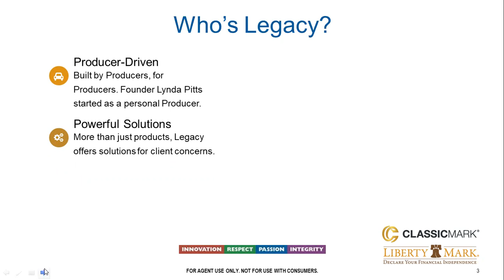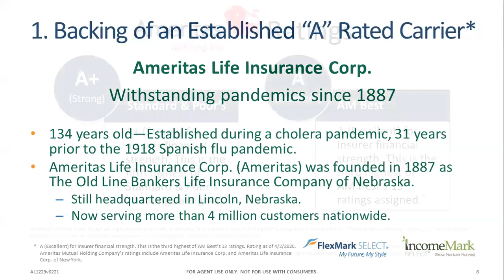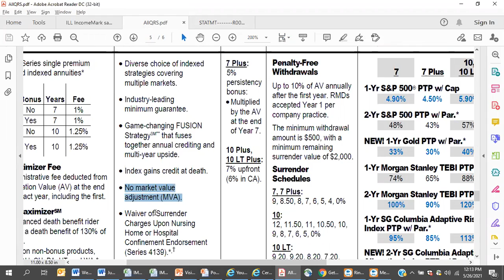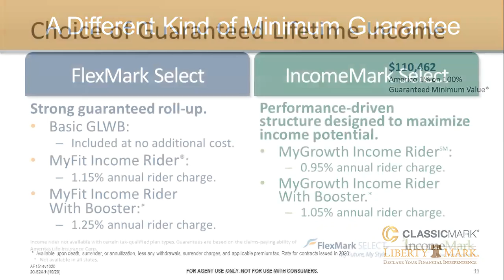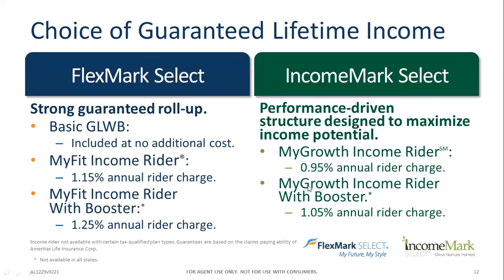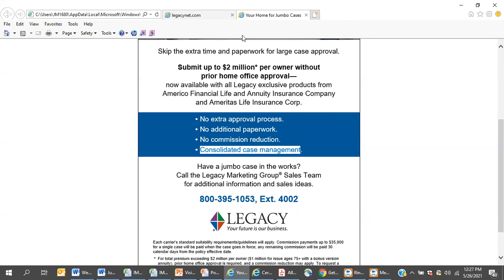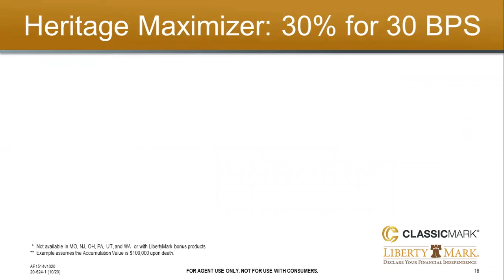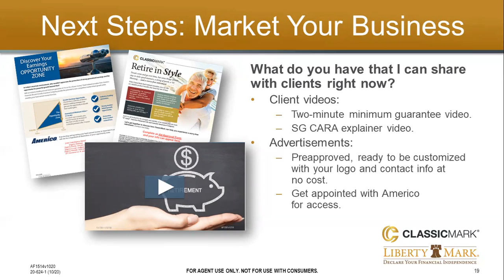Why Do Business With Legacy?